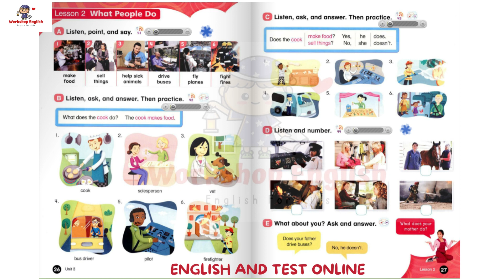EVERYBODY UP 3 UNIT 3 LESSON 2